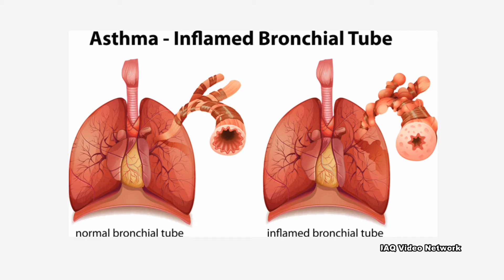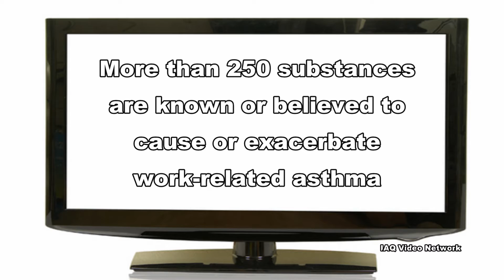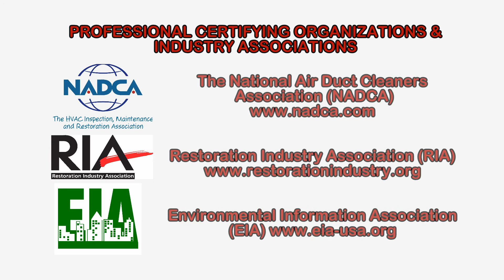Occupational Asthma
Occupational asthma, also referred to as work-related asthma, is the most common occupational lung disease in the United States.  According to OSHA, “An estimated 11 million workers in a wide range of industries and occupations are exposed to at least one of the numerous agents known to be associated with occupational asthma. Occupational factors are associated with up to 15 percent of disabling asthma cases in the United States.”

Occupational asthma results from exposure to allergens or irritants on the job. These exposures can lead to new cases of asthma or worsen existing asthma. The condition can cause wheezing, chest tightness, shortness of breath and coughing. Symptoms may emerge hours after exposure to harmful substances or even months or years later.

Occupational asthma reduces productivity and quality of life and increases costs to employees, families, businesses and taxpayers. Some employees become too disabled to work, while others must change jobs to avoid the substance(s) that caused their asthma. Unless occupational asthma is caught and managed early, it is likely to continue and get worse.

Workers in a wide range of industries and worksites are at risk. According to the National Institutes of Health (NIH), more than 250 substances are known or believed to cause or exacerbate work-related asthma. These substances include many chemicals used in manufacturing; paints; cleaning products; dusts from wood, grain, and flour; latex gloves; certain molds; animals; and insects. In some cases, cigarette smoking may increase the risk of developing occupational asthma.

Occupational asthma can be controlled and the NIH lists three main approaches to controlling it in the worksite. They include:
• Preventing the disease by reducing or eliminating environmental allergens and irritants.
• Detecting the disease early, even before symptoms appear, by using surveillance measures.
• Avoiding worsening symptoms by preventing exposure or using something less harmful.

These are just a few things to know about occupational asthma. To learn more about this or other indoor air quality, environmental, health and safety issues, please visit the websites shown in the video.